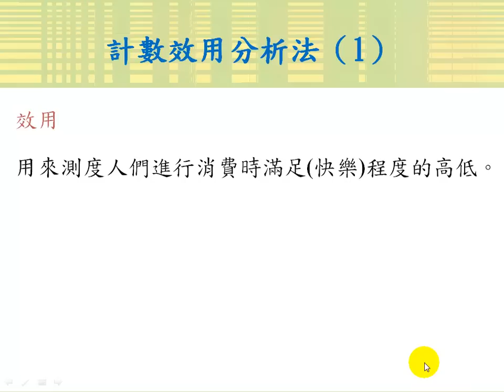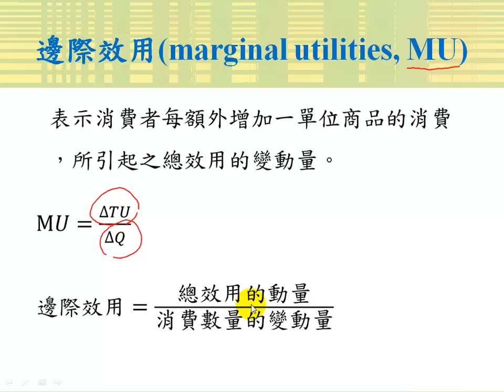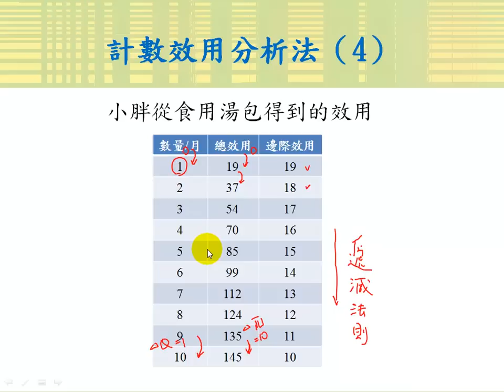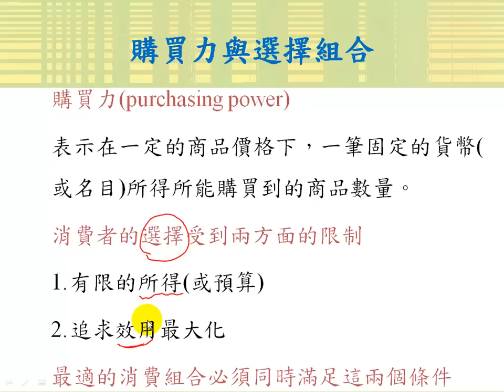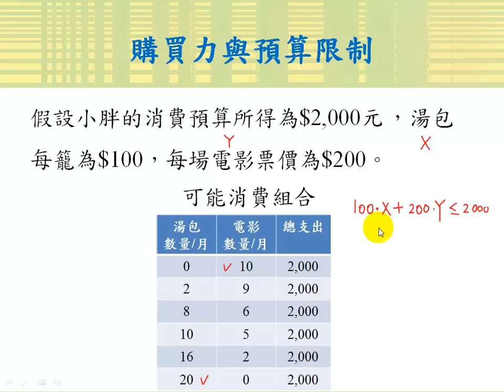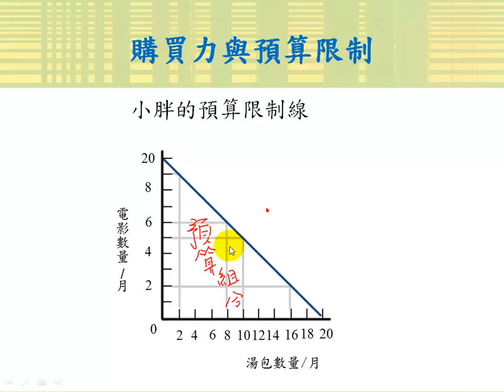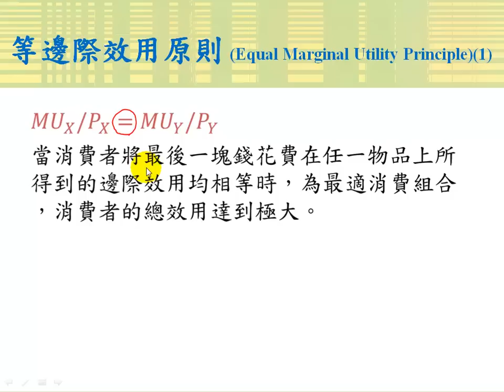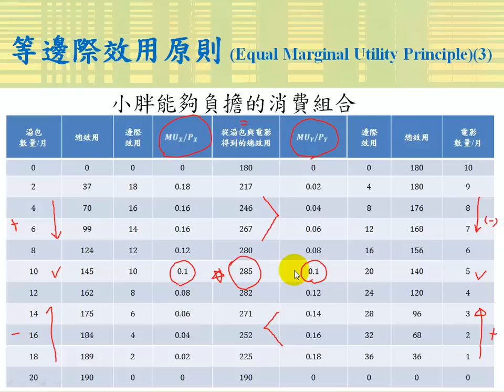計數效用分析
課程簡介："計數效用分析"由中華科技大學傅彥凱老師講授，適合剛進入大學新鮮人來觀看，內容重要又簡潔，相信同學看完之後，同學信心大增，更能了解計數效用分析的觀念。